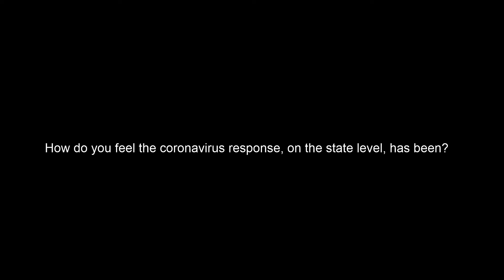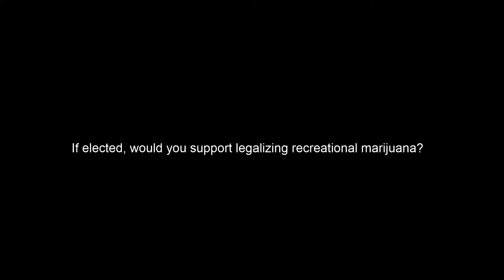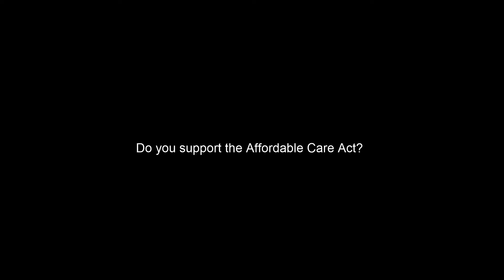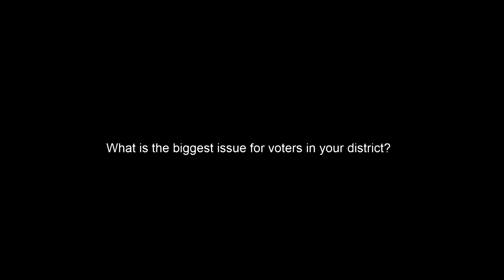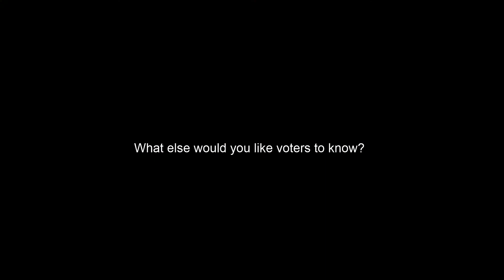Extended Interview with House District 26 Candidate Helena Lovick (D)